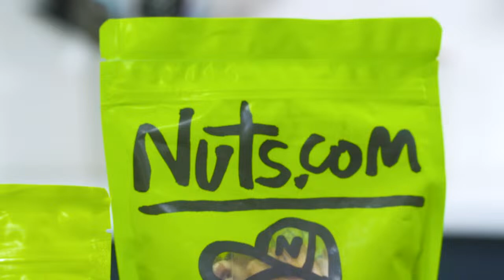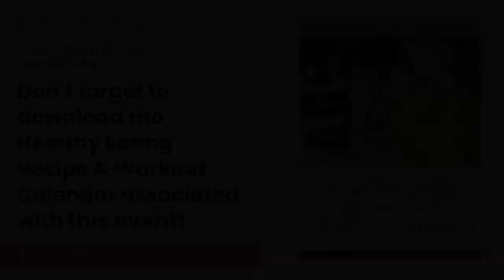GHUTV LIVE! Healthy Snacking and Weight Loss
Join Chris Freytag and Sam Cameranesi for a LIVE Q&A on Thursday, March 21st at 1:00 p.m. CT/2:00 p.m. ET. When it comes to weight loss, preparation is key. To prevent you from feeling overwhelmed by counting calories, Chris and Sam will answer all of your questions about healthy snacks and will share some of their favorite high fiber and calorie dense snacks.

We’ve put together an amazing Healthy Eating Recipe and Workout Bundle with our friends at Nuts.com! Try these amazing protein-packed recipes that all incorporate our favorite healthy fat: nuts! Cashews, walnuts, peanuts, and more, you'll find sweet and savory recipes in this download. PLUS, receive a 7-day calendar of our favorite 10-minute workouts.